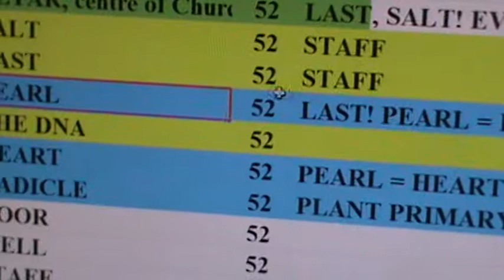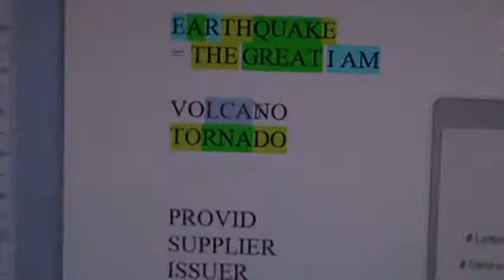M2U06704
There are 3 “+2’s” in FATHER: T H E
There is 1 “+1”: A
There are 2 that divide by 3: F R

3 +2’s: E E T
1 +1: P